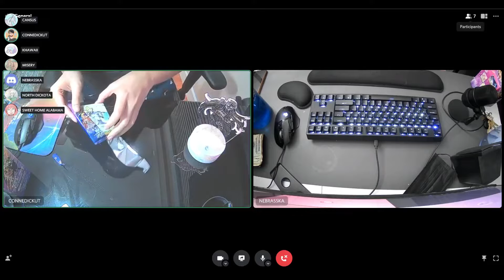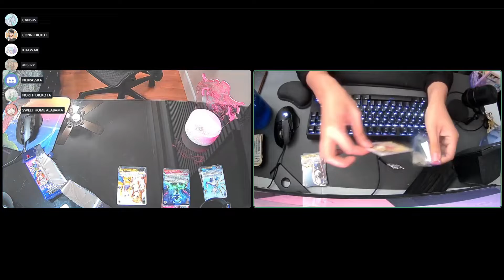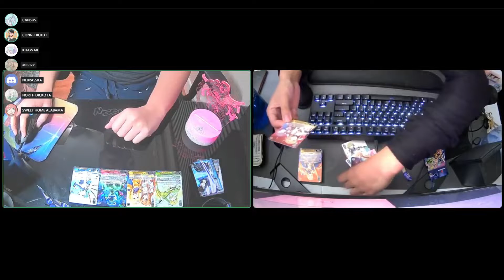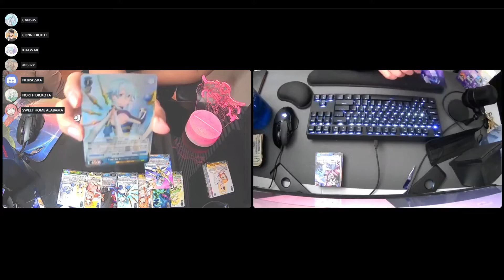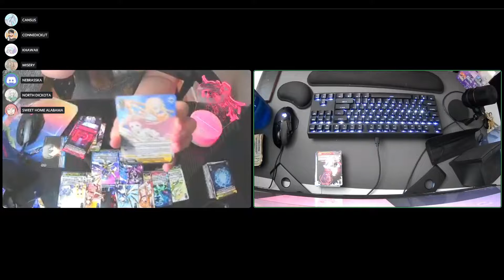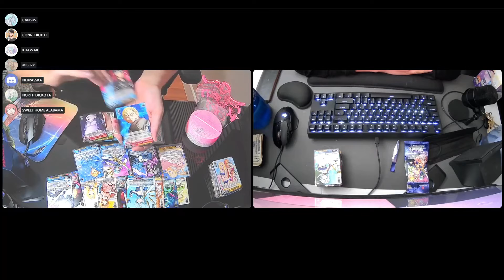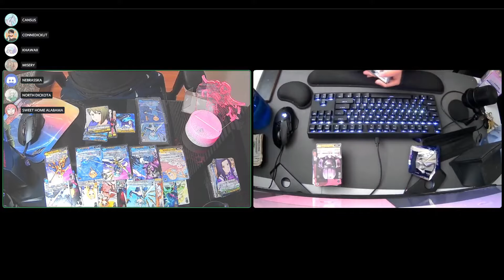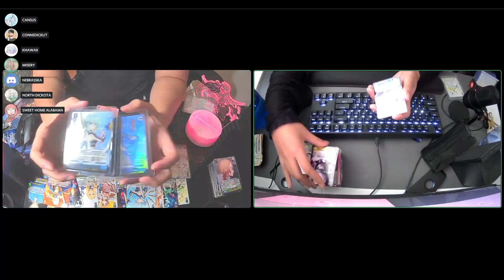The Second BEST SAO Alicization v2 Box Opening x2 - Weiss Schwarz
A beautiful closure to the set that started it all